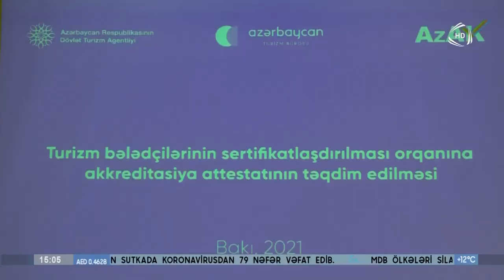Azərbaycanda turizm bələdçilərinin sertifikasiyası prosesinə başlanılır | ATV | 07.12.2021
Azərbaycanda turizm bələdçilərinin sertifikasiyası prosesinə başlanılır

Dekabrın 7-də Azərbaycan Turizm Bürosuna Milli Akkreditasiya Mərkəzi tərəfindən bələdçilərin sertifikatlaşdırılması hüququnu verən akkreditasiya attestatının təqdimolunma mərasimi keçirilib.